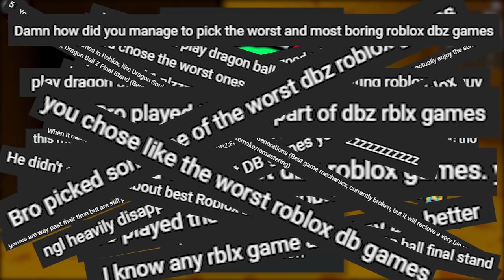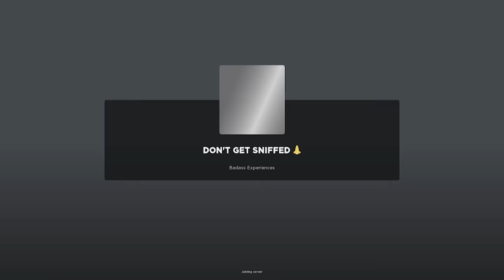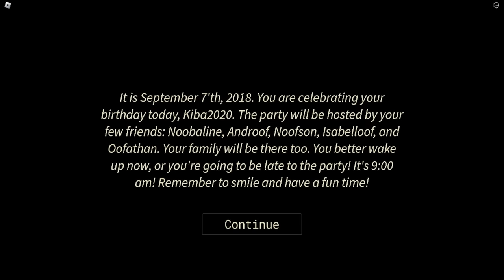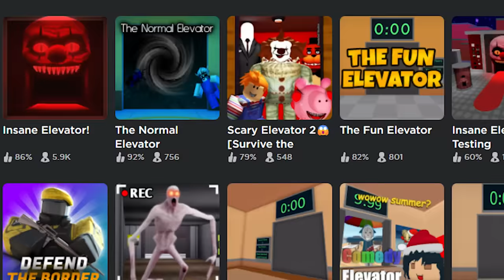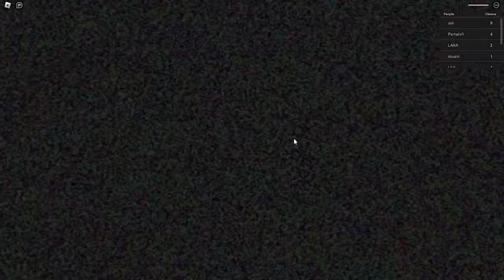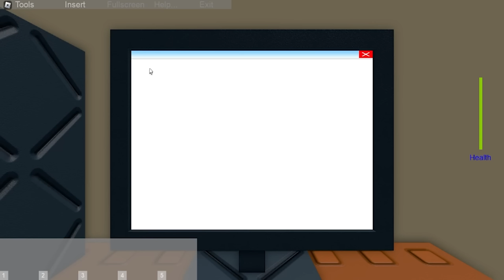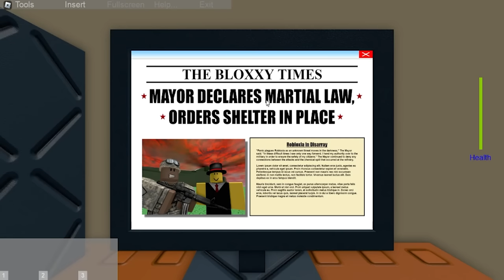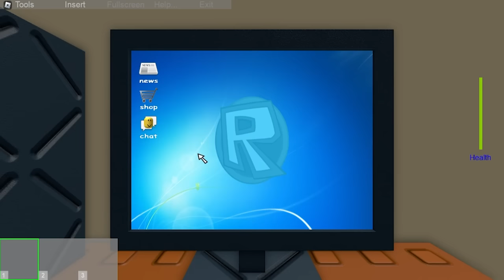The Most Bizarre Roblox Horror Games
Roblox is a very large game platform, and horror games are in abundance. However, besides Doors and Rainbow Friends, there's a bunch more horror games that fall more on the strange side. Join me as I talk about some Roblox horror games on the weird side, silliness will ensue!